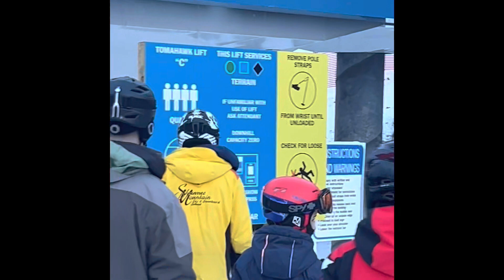RidTomahawk express Doppelmayr Detachable Quad at Shawnee Mt Ski Area